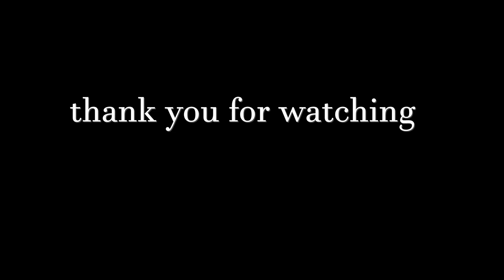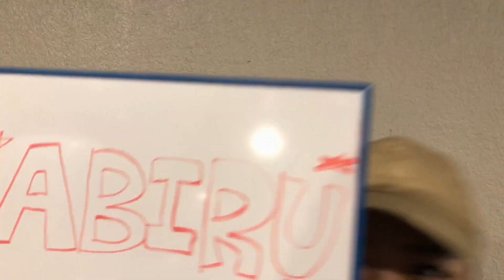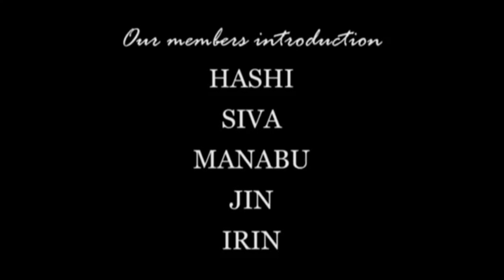candyshop by 50centftolivia :: MANABU:: T.G.O.D Vol.13::HIPHOP DANCE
executive producer：MANABU
Produced by : The Guild Of Designers（T.G.O.D）